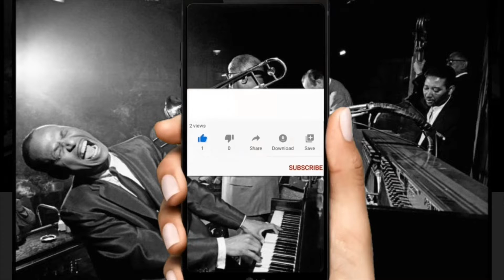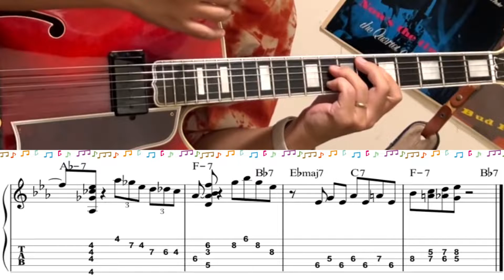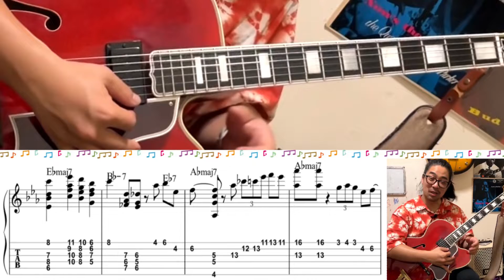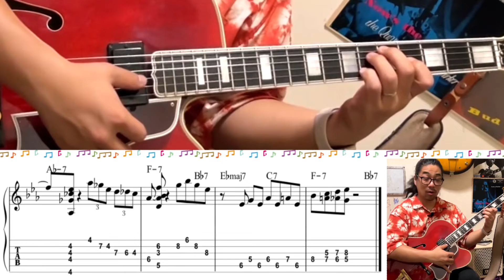【ジャズギターレッスン】ジャズスタンダード 秋の曲 September in the rain #7 カッコよくソロギターで弾いてみよう。簡単なタブ譜あり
Score is here for this lesson.
you can download as free. so if you like please donate to THANKS For American Classical music Jazz and musician. thank you very much!

EQUIPMENTS
GUITAR: GIBSON L-5CES WES MONTGOMERY
PICK UP: KENT ARMSTRONG P-90 HANDWOUND In Humbucker Case
AMPLIFIAR: YAMAHA thr10ii

    Recommendation おすすめチャンネル

大家　涼司

2012年より渡米。
2014年より現在までジャズピアニストの三上クニ氏に師事。

jazzguitar sologuitar bebopjazzguitar JAZZ Standards The Day Of Wine And Roses first step to play Melody!!